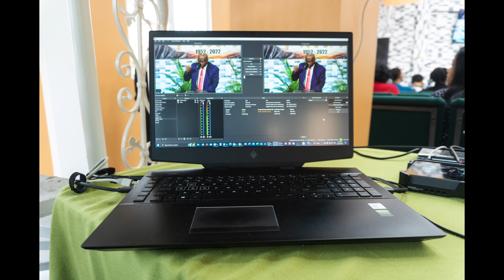NHVP BTS @ Chagauanas District of SDA Installation Service[2023.01.07]